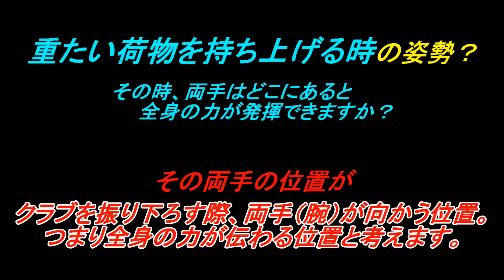力を伝えるために重要なボールとの距離感！ゴルフの基本☆構え編☆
クラブが変わっても体と腕の関係性は変わらない！？ゴルフの基本編、ボールと体の距離感について解説しました☆力が伝わる両手の位置とは？

スポンサー
【abbb】
ソイチョコプロテイン

ゴルフ旅行
オンワードトラベル

ライバル対決！？

作成中